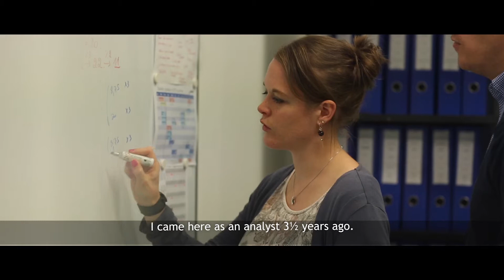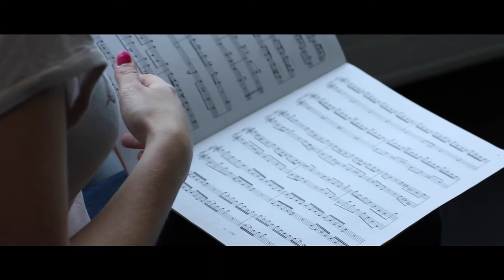Life at Quality Assistance - Hélène tells us more on her role as a Project Leader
"It's not always easy every day but we do have a good laugh !" Hélène, Project Leader at Quality Assistance.

Quality Assistance provides the pharmaceutical industry with all the analytical services required by EMA and FDA regulations for the development and marketing of innovative human medicinal products.

ARE YOU LOOKING FOR A REAL PARTNER FOR YOUR CAREER?
We want our workplace to be professional but also friendly with human touch, where relations are based on mutual respect, support and communication, where works rhymes with fun.

Located in Donstiennes, BELGIUM